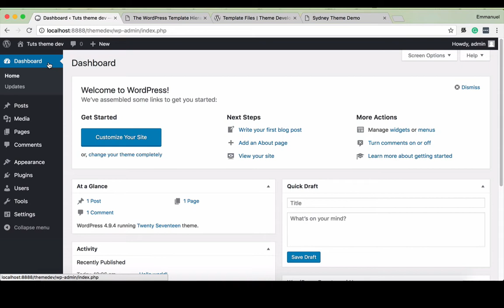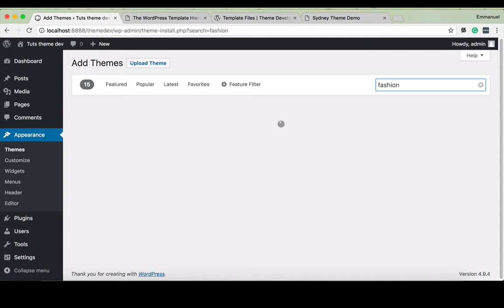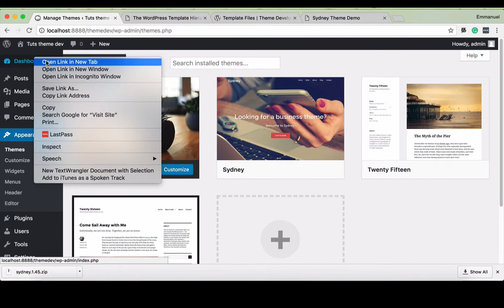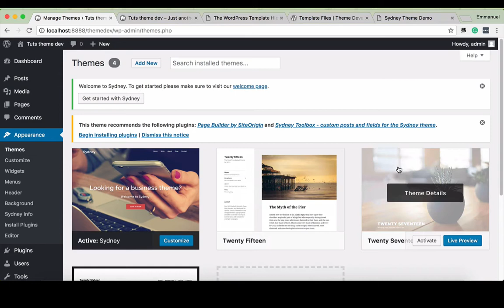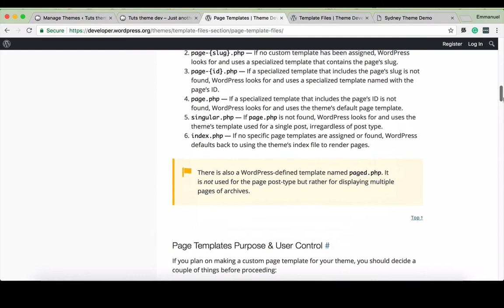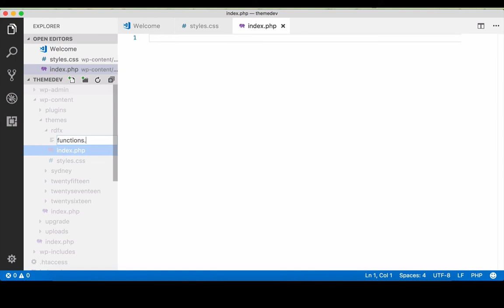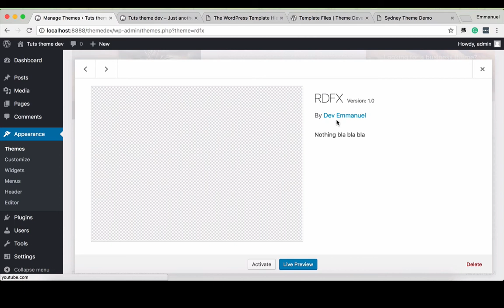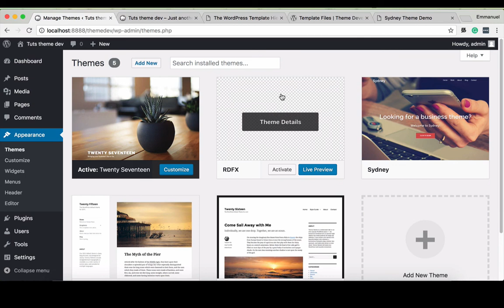Wordpress Theme Development Tamil Tutorial - 03 WordPress Theme setup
Hi in this video I guide how to setup theme, template hierarchy and create theme folder on wrodpress.